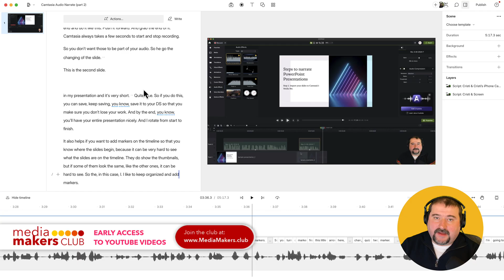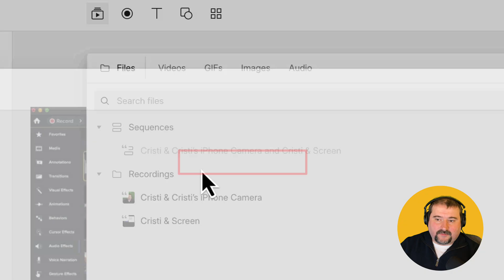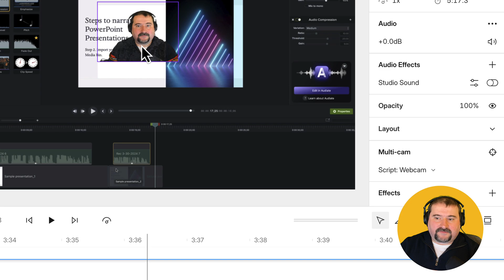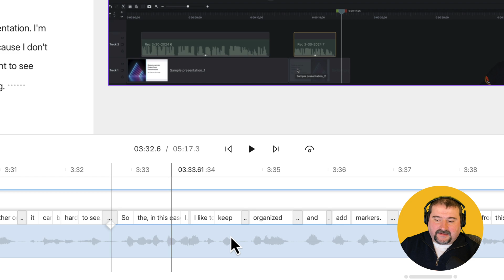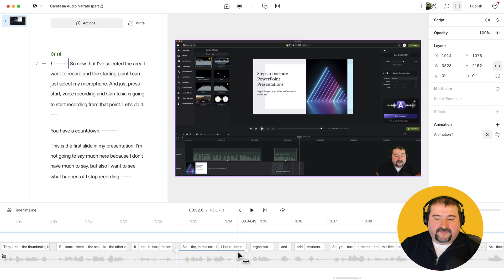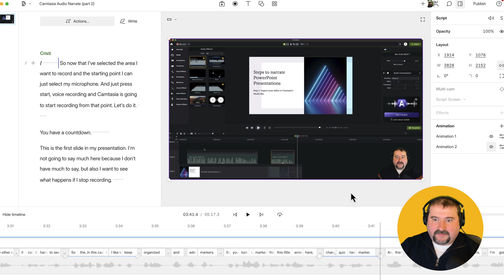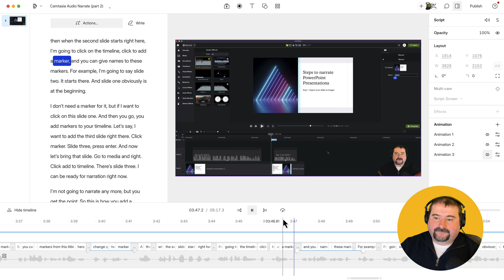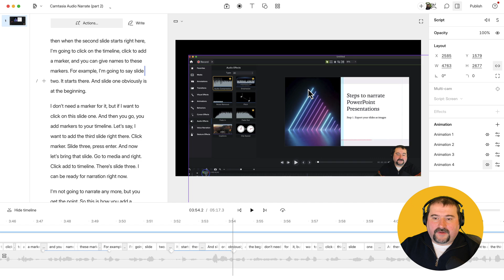How to Zoom In and Out in Descript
How to zoom in and out in Descript using animations. This is a very useful procedure for screen recordings, tutorials, or even for zooming in and out on images or other clips. Descript includes a Zoom In animation, but not a Zoom Out one. Here's how to create these and how to place, resize your footage.

To start, I explain how Descript manages recording files. When you record your screen, Descript captures multiple files simultaneously, including your webcam feed, audio, and screen sharing. These recordings are organized into a sequence within the media bin, making it easy to identify and manage each track.

I demonstrate how to edit and rename these tracks for clarity. By right-clicking on the sequence and selecting "Edit Sequence," you can see all the recorded tracks. Renaming these tracks, such as labeling one as "webcam" and another as "screen," helps keep your project organized.

Next, I delve into the process of zooming in using custom animations. While Descript has built-in zoom animations, creating custom animations offers more control. To zoom in, you first need to make the timeline taller for better visibility. Lock the webcam layer to prevent accidental movement, then focus on the screen layer where you want to zoom.

By selecting the screen layer and clicking on the animation plus sign, you can add a zoom animation. Descript marks the animation's start and end with keyframes, which you can adjust for timing and position. I show how to move and resize the video to achieve the desired zoom effect, ensuring the animation flows smoothly.

A key aspect of this tutorial is managing keyframes effectively. I guide you through creating and adjusting keyframes, explaining how to control the video's start and end points. For instance, you can speed up the zoom by moving keyframes closer together, making the animation more dynamic.

However, Descript currently lacks a built-in "zoom out" or "fit to screen" animation. I provide a workaround by manually resizing the video back to full screen.

Chapters:
00:00 Introduction
00:06 Understanding Descript's Recording Files
01:01 Editing and Renaming Tracks
01:52 Zooming In with Custom Animations
03:09 Creating and Adjusting Keyframes
04:51 Zooming Out and Workarounds
07:11 Final Tips and Conclusion

Join my Media Makers Club, a membership where you get:

* 1-on-1 Coaching Session Discounts